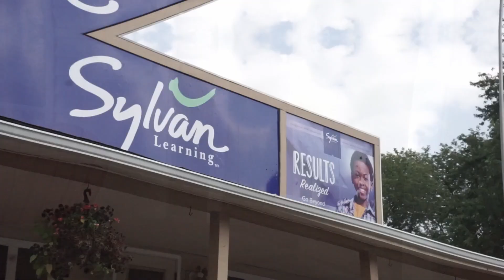Investments FT John Sykora (Sylvan Learning Center Kenosha)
Executive Producer: Devon B.
Camera/Video Editor: Devon
Themes song musician: Lil' Brent @officiallilbrent

Line For Line features celebrity interviews, The Struggle Is Real, Comic Book Fridays, Investments, Health & Wellness and much more! Every guest visiting K-towns most watched podcast are challenged to tell authentic and real life stories of their journey and what they have to offer to the listeners. Those results are awesome.

Guest: John Sykora + Tiffani Charo